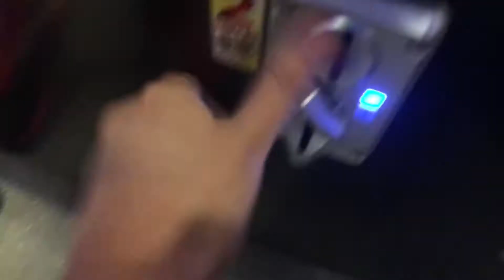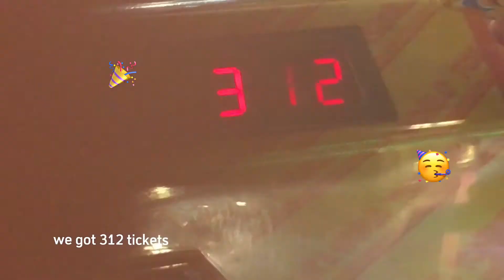🕹️ come to the arcade with me! | short vlog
༊*·˚ i'm probably gonna get copyrighted. oh well.

✧ 𝓬𝓱𝓮𝓬𝓴 𝓸𝓾𝓽 𝓶𝔂 𝓵𝓲𝓿𝓮𝓼𝓽𝓻𝓮𝓪𝓶𝓲𝓷𝓰 𝓼𝓬𝓱𝓮𝓭𝓾𝓵𝓮𝓼 𝓪𝓷𝓭 𝓳𝓸𝓲𝓷 𝓶𝔂 𝓬𝓻𝓮𝔀 𝓸𝓻 𝓯𝓸𝓵𝓵𝓸𝔀 𝓶𝓮 𝓪𝓽 𝓢𝓮𝓼𝓼𝓲𝓸𝓷𝓼